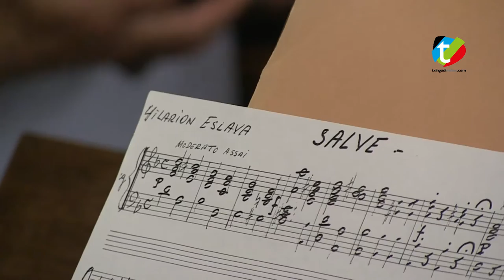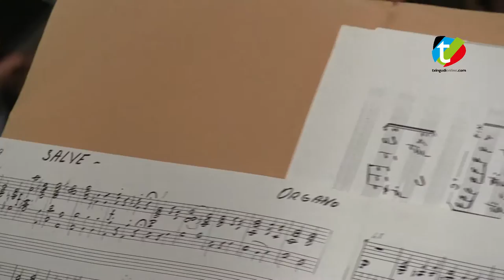Te Deum y Salve Hondarribia 2016 | Txingudi Online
El día siete de septiembre es un día muy especial en Hondarribia. Varios de los actos más esperado son la Misa y los cantos que se llevan a cabo tanto en el Santuario de Guadalupe como en la Iglesia de Sta. María de la Asunción y del Manzano. Allí se interpreta el Te Deum y la Salve. Al mismo tiempo la compañía "Pueblo" realiza una descarga y la batería de Artillería dispara varios cañonazos. Para finalizar han cantado el Zorionak Zuri al director del coro, Alberto Lasa Ansalas, ya que ha cumplido 25 años como director del mismo.